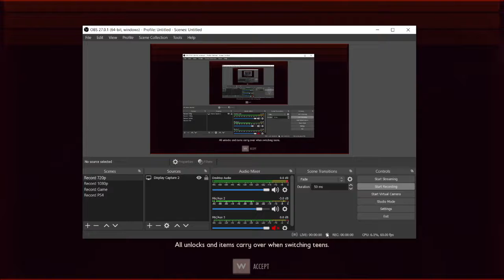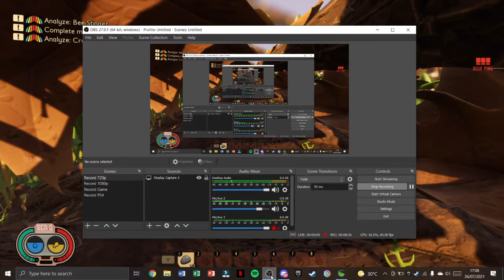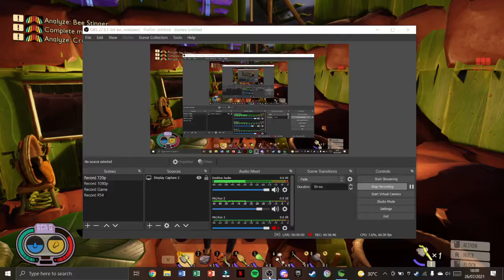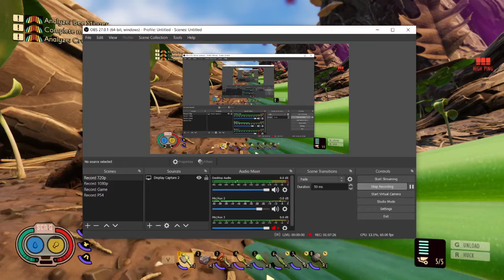Shroom and Doom | Grounded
“Thanks for Enjoy The Video”  [ • ᵕ • ]